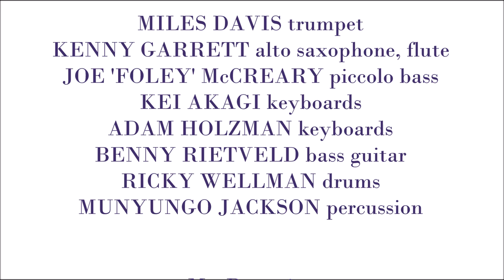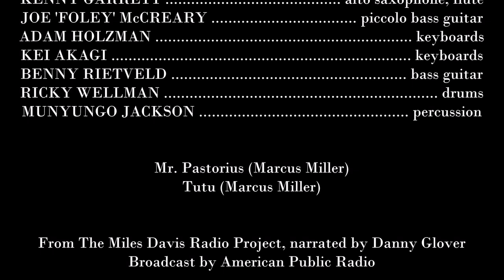Miles Davis- June 15, 1989 Coach House, San Juan Capistrano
Coach House, San Juan Capistrano

MILES DAVIS
Miles Davis- trumpet
Kenny Garrett- alto saxophone, flute
Joe 'Foley' McCreary- piccolo bass
Adam Holzman- keyboards
Kei Akagi- keyboards
Benny Rietveld- bass guitar
Ricky Wellman- drums
Munyungo Jackson- percussion

Miles warming up and announcement 0:00
Mr. Pastorius (Marcus Miller) 0:24
announcement 5:53
Tutu (Marcus Miller) 6:17
announcement 18:43

From The Miles Davis Radio Project, narrated by Danny Glover
Broadcast by American Public Radio

This is the sequel to an earlier post, featuring music from _The Miles Davis Radio Project._

_The Miles Davis Radio Project_ was an eight part documentary series that was broadcast on American Public Radio in 1990, featuring six episodes exploring Miles' life story, working methods, his bands, his innovations and influence. Each hour long episode was narrated by actor Danny Glover and interviewees included many musicians from Davis' long career as well as noted admirers and critics. The series ended with a two part compilation of rare and unreleased live music, including 70 minutes taken from a concert at Indigo Blues, New York in 1988 (you can hear that music ) and a further 19 minutes, presented here, from the Coach House, San Juan Capistrano the following year.

This portion of the broadcasts features just two pieces, both written by Marcus Miller. Mr. Pastorius is Miller's tribute to the late, great bassist Jaco Pastorius, and the final track on Davis's then new album _Amandla,_ released a month earlier, followed by the title track of Miles' debut Warner Brothers album _Tutu_ from 1986, named for the anti-apartheid activist Bishop Desmond Tutu. Mr. Pastorius has been turned into a feature for keyboardist Kei Akagi, while Tutu features a great exchange between Miles and percussionist Munyungo Jackson. The sound quality is excellent and these recordings make a superb companion to the Indigo Blues session.

Both tunes have been issued on the grey market releases _Live 1989- Coach House, San Juan Capistrano_ [DOL, 2016] and _Live In San Juan [sic] '89_ (Hi Hat, 2016), alongside pieces from the Indigo Blues concert.